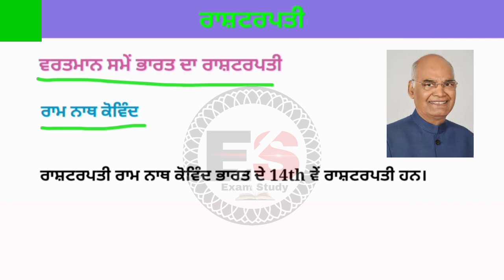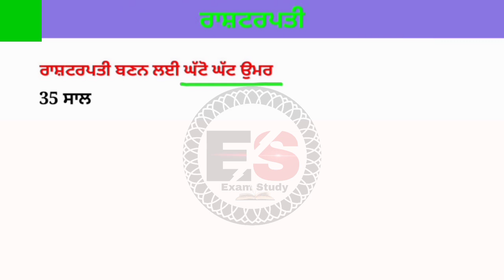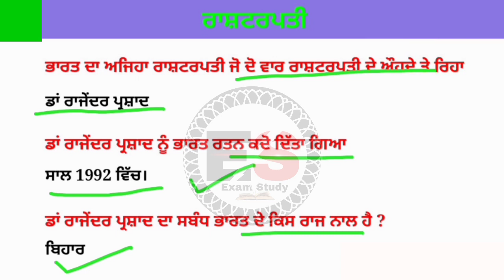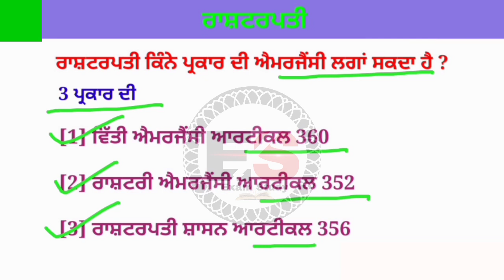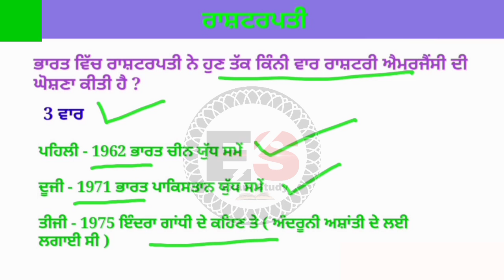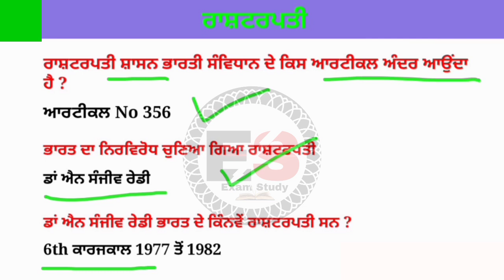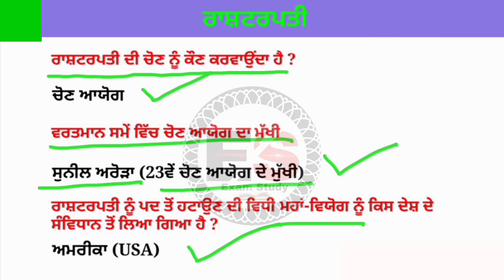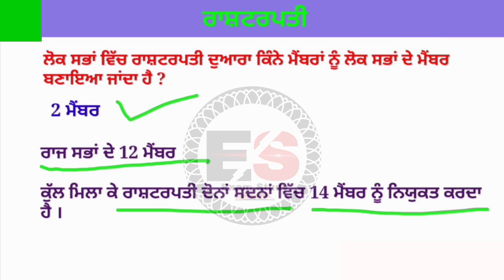ਰਾਸ਼ਟਰਪਤੀ | President of India | Master cadre sst preparation | President of India mcq in punjabi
ਰਾਸ਼ਟਰਪਤੀ | President of India | Master cadre sst preparation | President of India mcq

Students ish video wich bhut hi important topic President of India (ਰਾਸ਼ਟਰਪਤੀ/राष्ट्रपति) vare jaankari diti gayi hai, jo Punjabi vich a Jo ki harek exam lai jaruri hai kyo ki es cho question pepara wich dekhn nu miln ge.Umeed krda haa ki video tuhanu pasand aavegi.